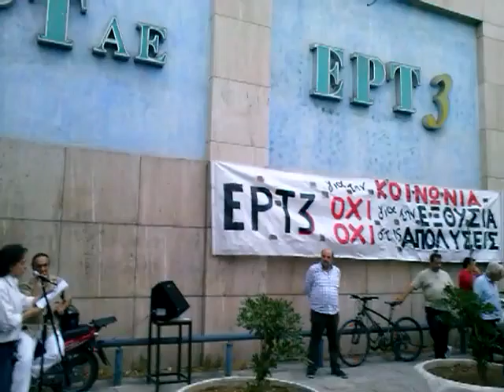Rthess.gr - Διαμαρτυρία ΕΤ3 .mp4